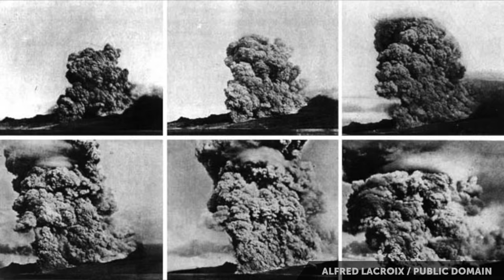The Man Who Survived Doomsday | 100 Wonders | Atlas Obscura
The 1902 eruption of Mount Pelée was the worst volcanic disaster of the 20th century. It killed over 30,000 people and left one alive. This is the story of Ludger Sylbaris.